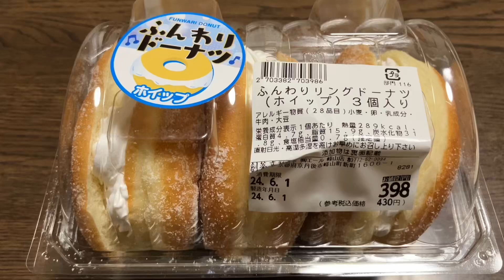スーパー エールのふんわりドーナツ